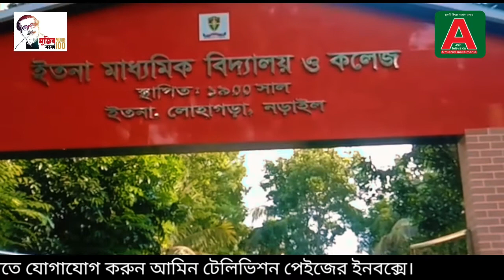লোহাগড়ার ইতনায় ইভটিজিং করাই এক কলেজ ছাত্রকে ১৫ দিনের কারাদণ্ড দিয়েছে ভ্রাম্যমাণ আদালত।